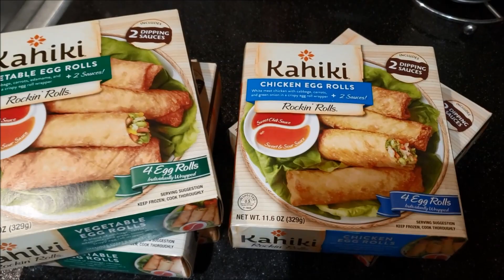Husband❤ Birthday Celebration🥳| Prepared Special Dinner/Recipes | Perfect Soft Dahi Vada Recipe👌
Husband Birthday Vlog | Perfect Odisha Style Dahi Vada Recipe | Weeknd Party With Friends | Special Dinner | Simple & Easy way to make soft dahi vada/ dahi bhalle/ dahi bara | Egg Masala Curry | Chicken 65 Biriyani | Cooked Husband Favorite Food | Birthday Vlog | Indian NRI Mom | Indian Vlogger In USA | Odisha Vlogger | Hindi Vlog | MyTwoLittleSunshine

Celebration started for the special day.
Prepared Husband's favorite food for dinner party.